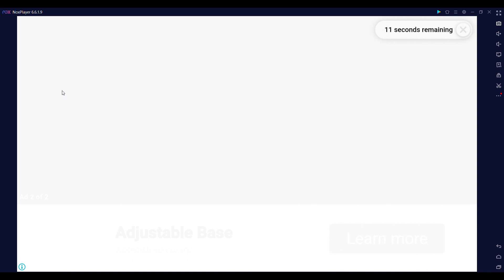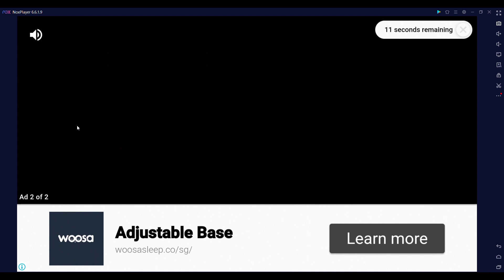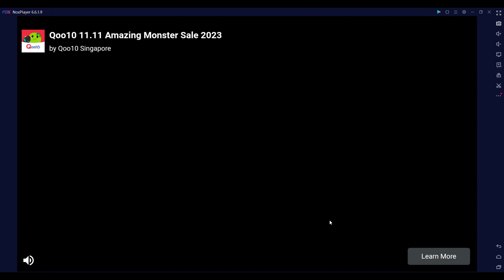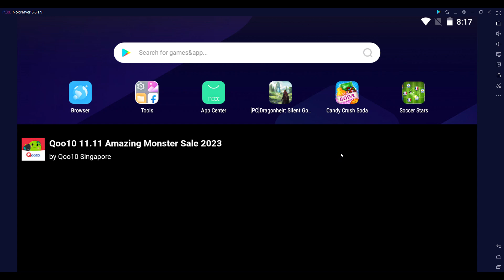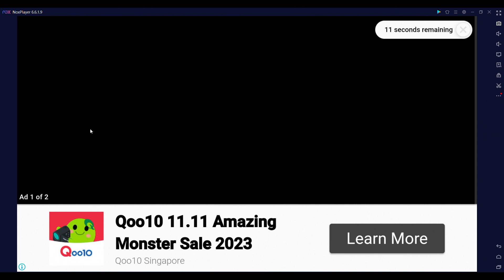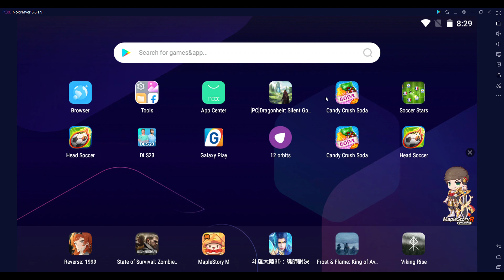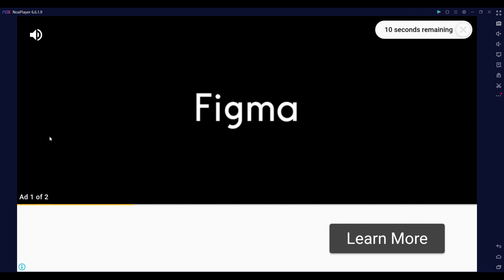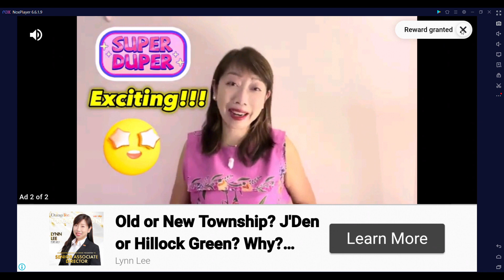DREAM LEAGUE SOCCER 2023 | 8 - 0 Winning With 6 Goals for Aubameyang On Nox Player | ARSDORINT TEAM